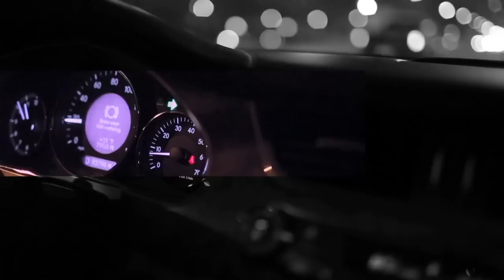Chris Crack - Faded (ft. Tree & Cutta) [Official Music Video]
Directed by Davy Greenberg.

With the release of his epic project "Kitchen In The Bassment" quickly approaching, Chris Crack enlists his fellow Mayhem Machine brother Tree along with their in house crooner Cutta who also produced this classic, and they bring to life that beautiful moment in life we call FADED!

"Kitchen In The Bassment" can be streamed and downloaded in its entirety for ABSOLUTELY FREE via Livemixtapes.com by following this